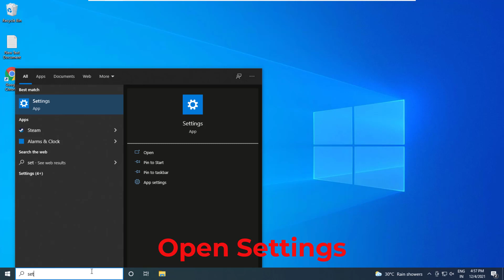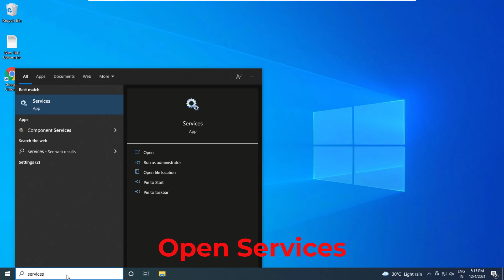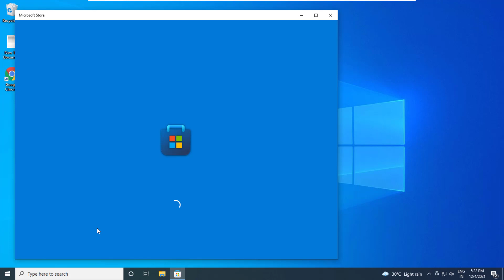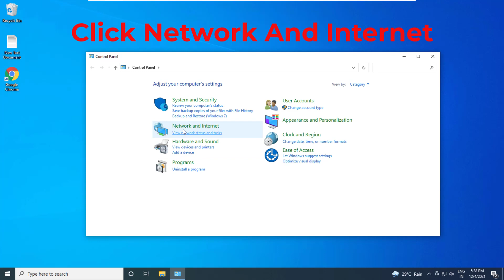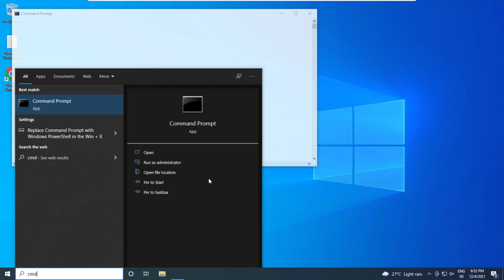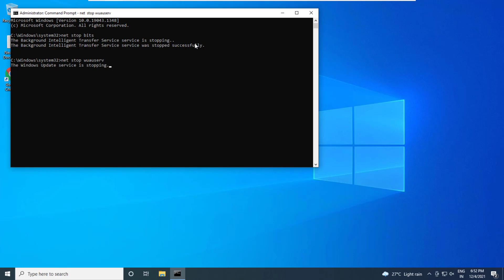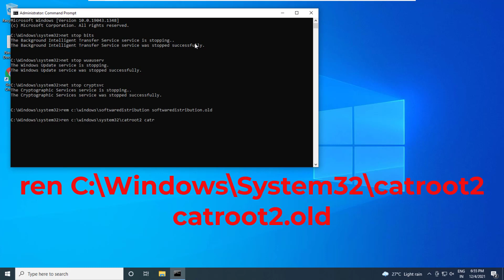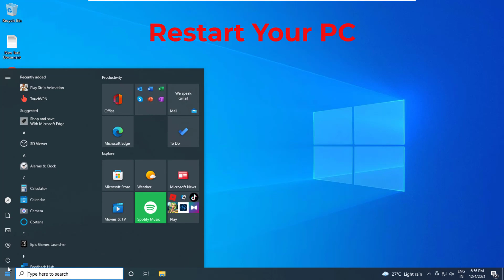Fix Microsoft Store 0x80D02017 error while downloading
This Tutorial Helps To Fix Microsoft Store 0x80D02017 error while downloading

00:00 Method 1 - Troubleshoot Store Apps
01:17 Method 2 - Check Services
02:00 Method 3 - Wsreset
02:36 Method 4 - Reset Microsoft Store
03:33 Method 5 - Uncheck Internet Protocol version 6 (TCP/IPV6)
04:34 Method 6
05:27 Method 7